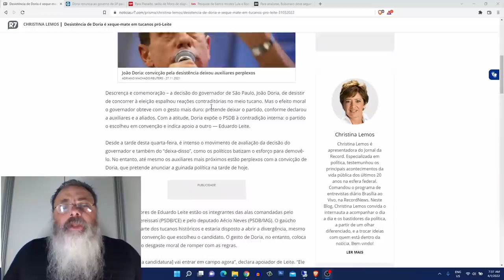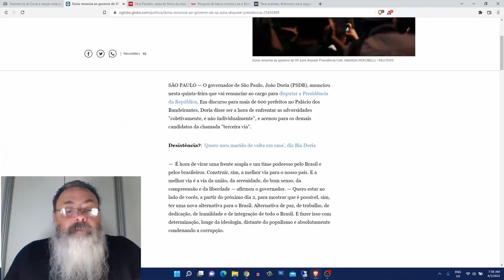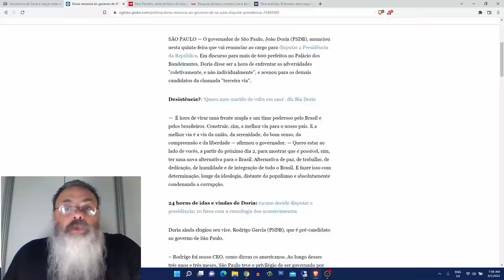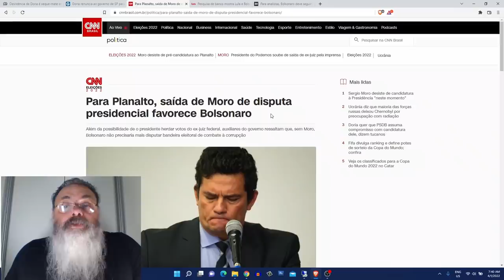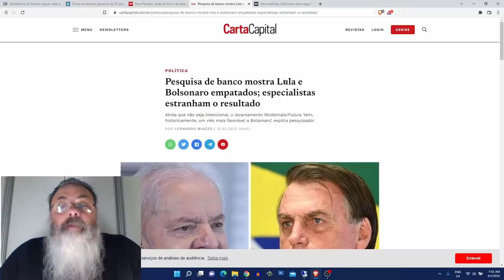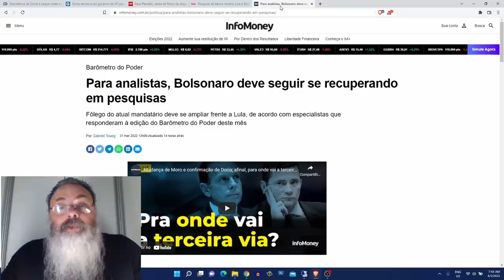Dória volta atrás, renuncia ao governo de São Paulo e compra briga com PSDB: Só ajuda bolsonaro